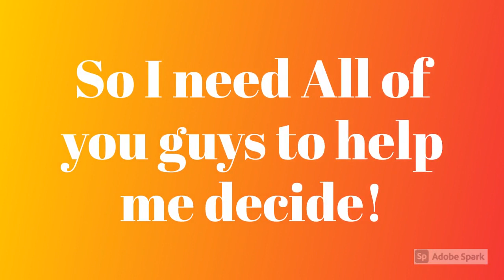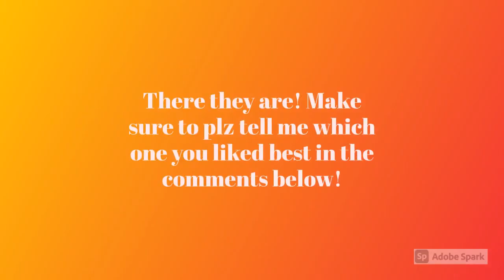I NEED YOUR HELP!